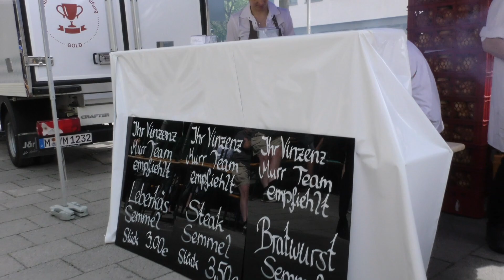Freibier für alle am Tag des Bieres 2019 am Bierbrunnen in München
Freibier für alle am Tag des Bieres 2019 am Bierbrunnen in München. Am Dienstag, dem 23. April 2019 ab 11:00 Uhr eröffnen die amtierende Bayerische Bierkönigin Johanna Seiler, die Hallertauer Hopfenkönigin Katharina Maier zusammen mit der Präsidentin des Bayerischen Hotel- und Gaststättenverbandes Frau Angela Inselkammer und dem Präsidenten des Bayerischen Brauerbundes Georg Schneider den Bierausschank aus dem Bierbrunnen.